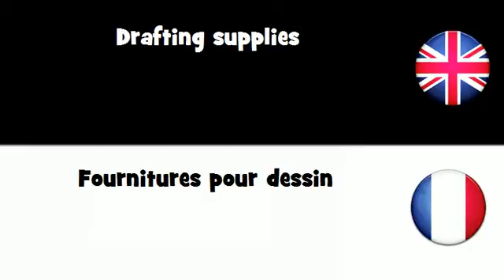APPRENDRE L'ANGLAIS = Fournitures pour dessin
frenchwithvincent APPRENDRE L'ANGLAIS = Fournitures pour dessin